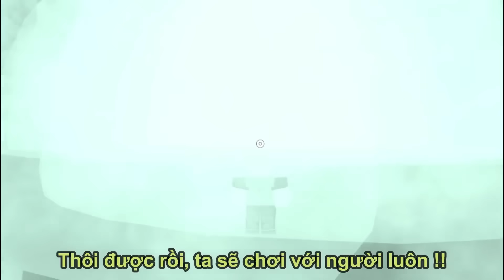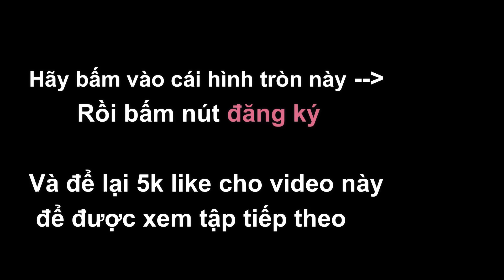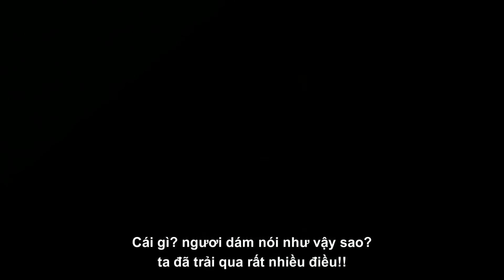TỔNG HỢP PHIM ROBLOX NARUTO THẾ GIỚI NINJA | Tập 1-9